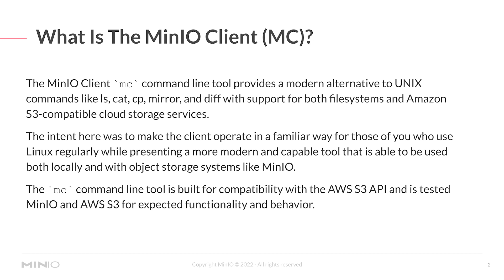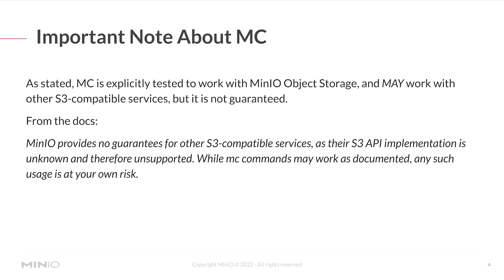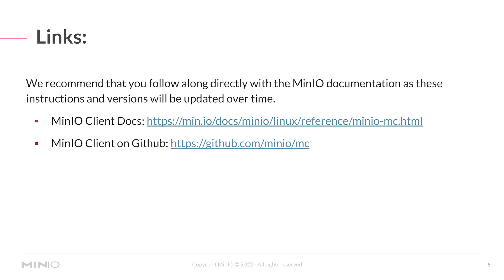Introduction to MinIO AIStor Client (MC) Commands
In this MinIO video, you will gain an introduction to the MinIO AIStor Client (mc), how to install it, and why it is a powerful tool for managing MinIO AIStor object storage. This video is the first in a series that will explore key commands in detail.

MinIO AIStor is an open-source object storage server released under the GNU AGPL v3 license. It's compatible with Amazon S3, making it a great choice for deploying your storage infrastructure on Kubernetes.